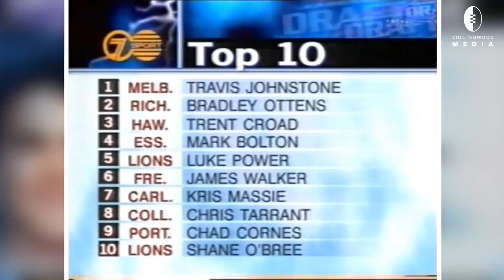17yo Tarrant drafted in Adelaide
With the AFL announcing it will host the 2015 National Draft in Adelaide this November, Collingwood Media revisits the last time the City of Churches hosted the event. On that occasion, the Magpies drafted Chris Tarrant with pick No. 8.